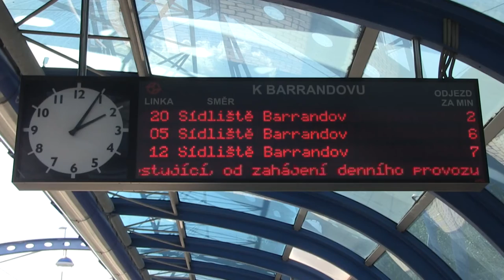K Barrandovu | RECENZE ZASTÁVKY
Tramvajová zastávka K Barrandovu je, stejně jako ostatní Barrandovské zastávky, trochu předimenzovaná.